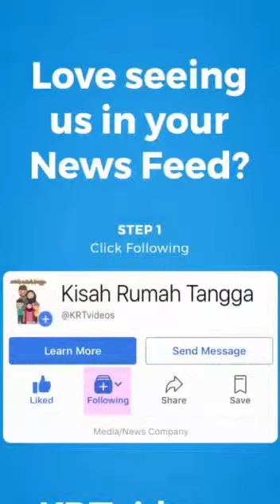6 June 2019